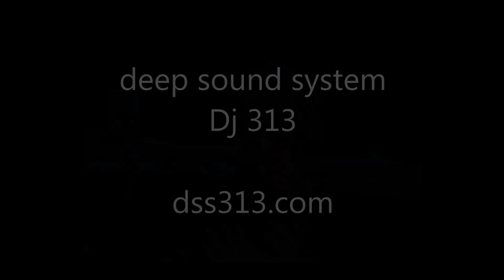deep sound system Pool party +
Private pool party night & day by Deep Sound System